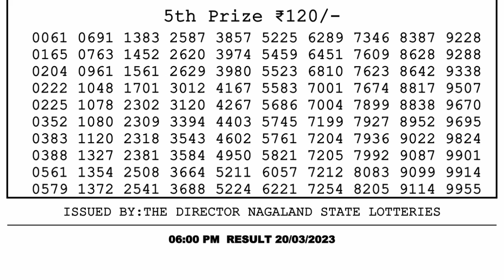🔴Dear Lottery Sambad Live 6pm today 20.03.23 Nagaland State Lottery Result